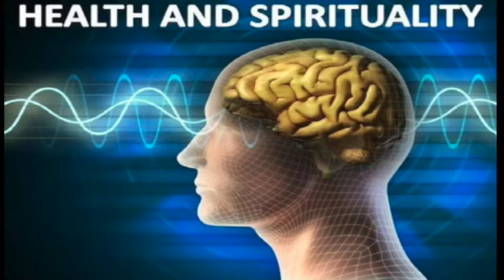Spiritual and Medical View on Social Drinking